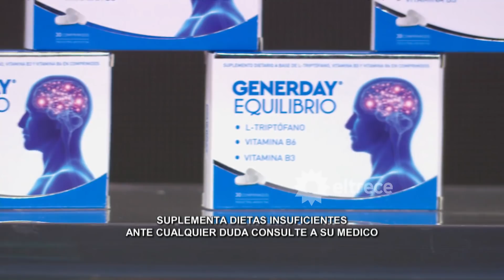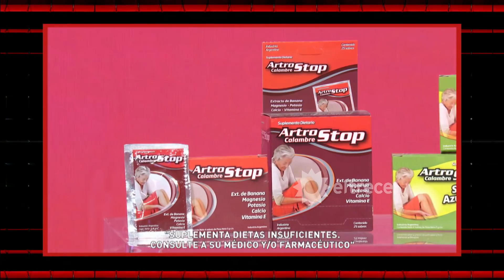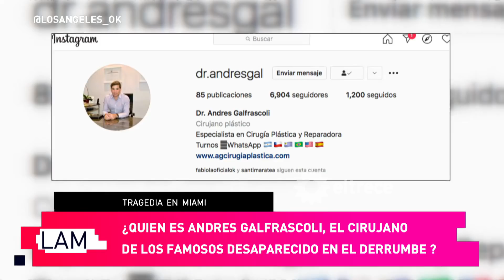Los ángeles de la mañana - Programa 25/06/21 - PAMPITA APOYARÁ A SU MARIDO EN SU CARRERA POLÍTICA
Programa emitido el viernes 25 de junio​ de 2021 en eltrece .
Conduce: Ángel de Brito
Angelita invitada: Carolina Molinari
Invitado: Roberto García Moritán

TEMAS:
- ARGENTINOS DESAPARECIDOS EN EL DERRUMBE EN MIAMI.
- EL MILAGRO DE GIME ACCARDI Y NICO VÁZQUEZ.
- MARTÍN BOSSI EN ESTADO DE SHOCK.
- SITUACIÓN PROCESAL DE JUAN DARTHÉS.
- ROBERTO GARCÍA MORITÁN: COMPROMISO SOCIAL Y POLÍTICO.
- CAROLINA MOLINARI Y SU RELACIÓN CON SUS COMPAÑEROS.
- LA SALUD DE GINO RENNI.
- PAMPITA CONTRA CHARLOTTE.
- PIQUÍN LE RESPONDE A LAURA FIDALGO Y EL PRODUCTOR ENMASCARADO.